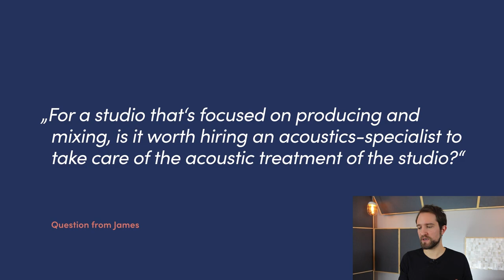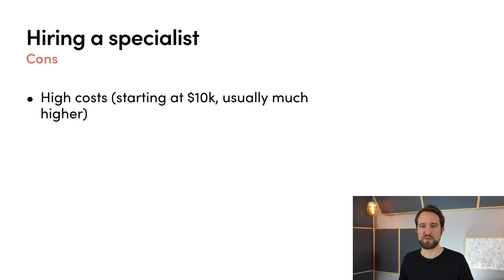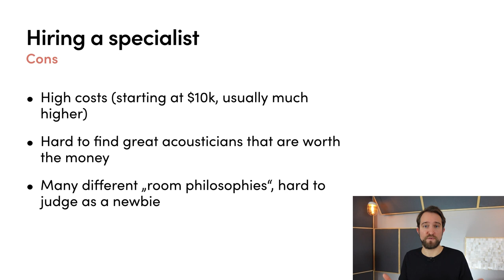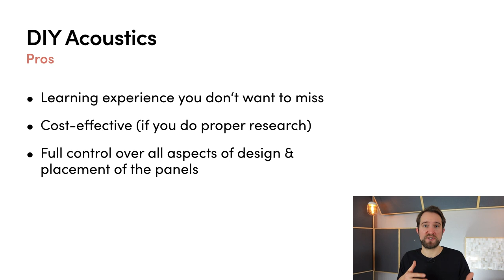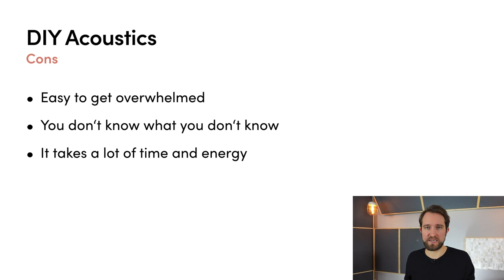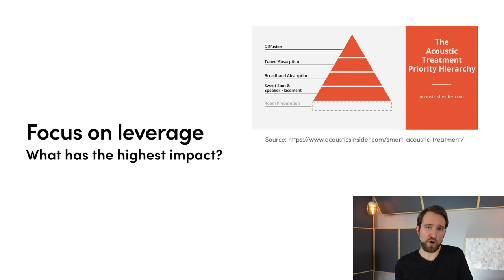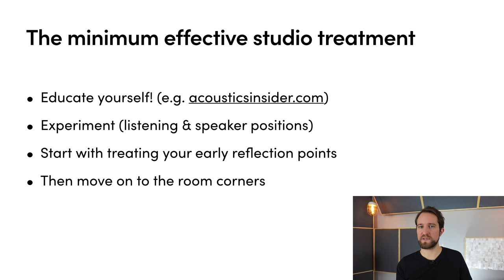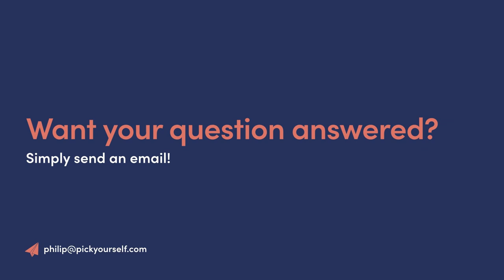Studio Acoustics: DIY vs. Hiring a Pro (Plus: My 80/20 Acoustic Treatment Advice)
Get the “Seven Strategies of Highly Successful Electronic Music Producers” for free

Studio acoustics are a tricky subject, not only for electronic music producers. If you want to get your acoustic treatment right, you have to ask yourself whether you want to try the DIY approach or hire a professional acoustician to design a studio for you.

In this video, I’m helping you make the best decision for your studio. Plus: At the end of the video, you’ll get my personal advice on the 80/20 of studio acoustics.

Big shoutout to my friend Jesco Lohan Go check out his website plus YouTube channel for more in-depth advice on studio acoustics.